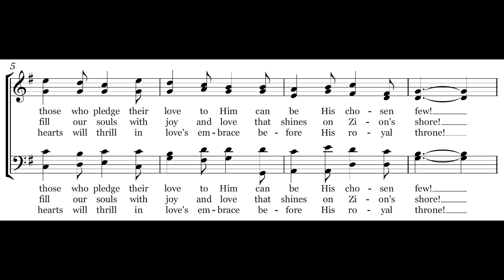Because Christ Died for Men - Melody & Lyrics - Piano Instrumental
This video provides the lyrics and melody for the hymn "Because Christ Died for Men”, a Carole Obrecht Collection original song written for a cappella singing during worship services. This hymn is listed up on CCLI as song #7089549 and the theme is Promise of Heaven.  We hope this hymn brings you joy and encouragement in your daily walk.

350-song Hymnal Book on Amazon

Questions?